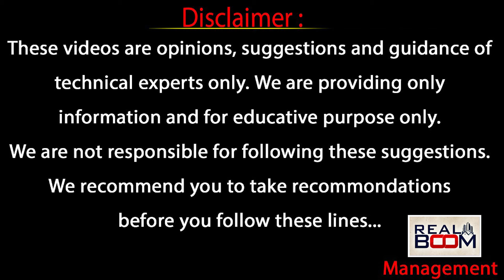Bangalore Highway Real Estate Best Places to Invest | Hyderabad Real Estate Future | Real Boom